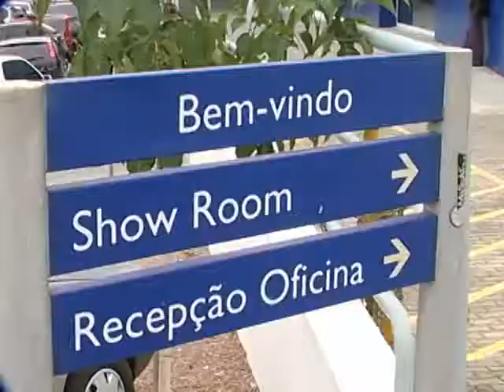SHOPTOUR CTB - ÓPERA PEUGEOT 04